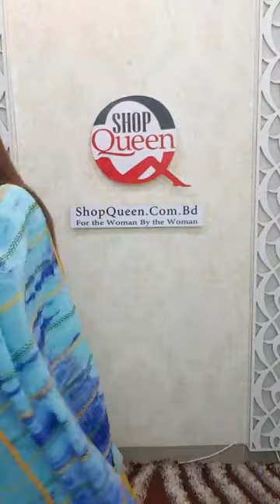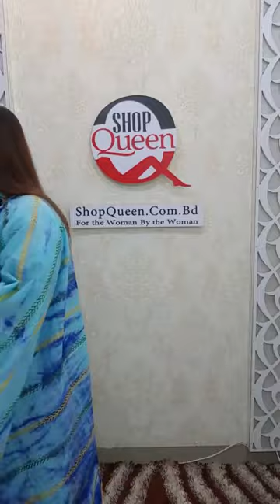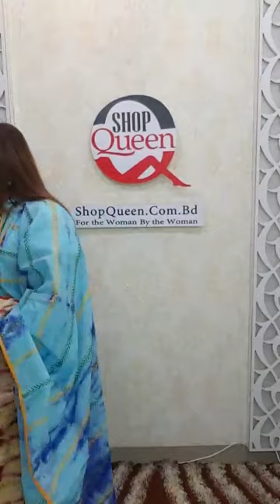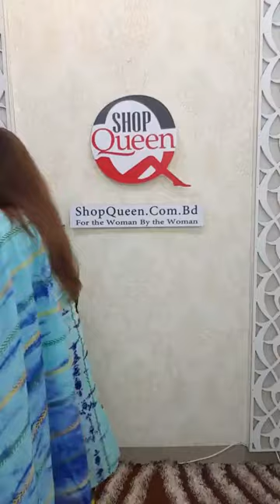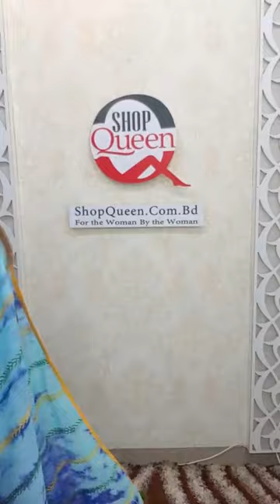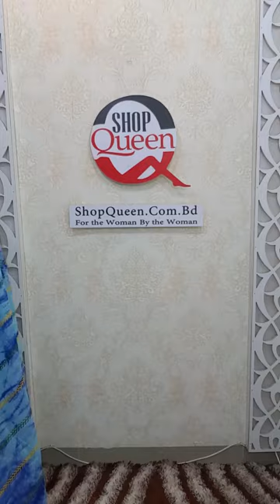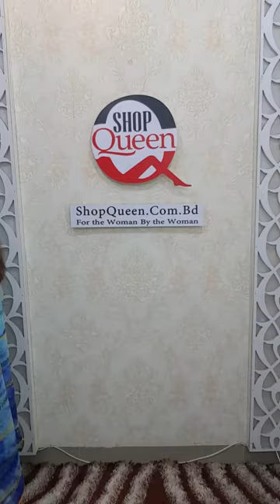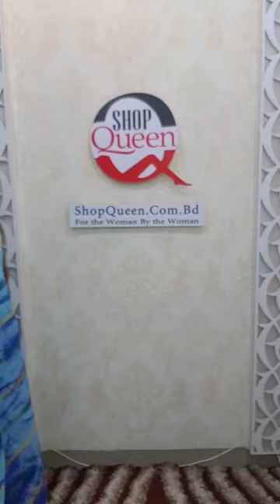জবা কামিজ বেক্সি ভয়েল ❤️❤️❤️